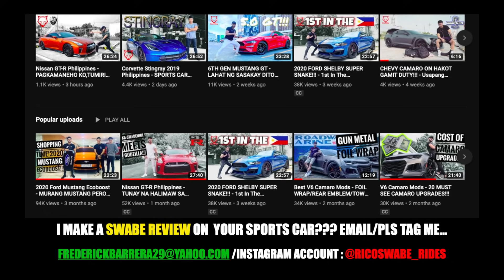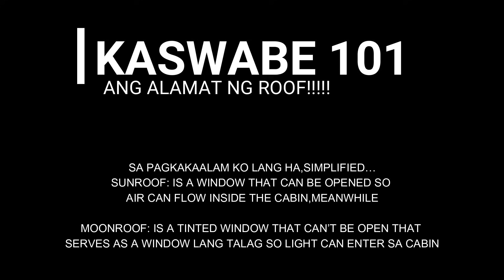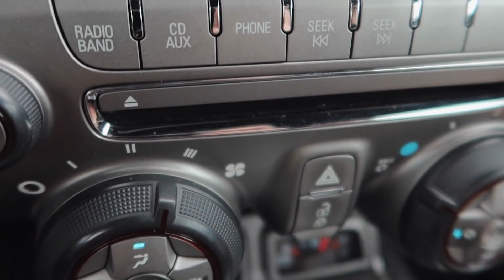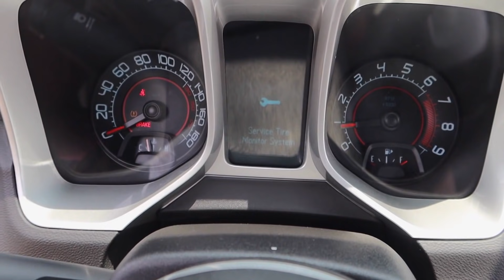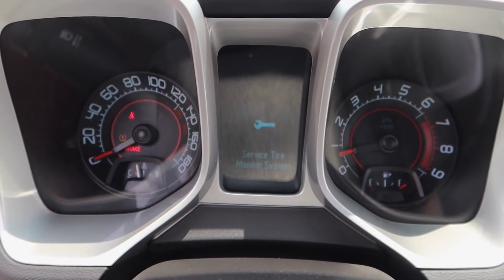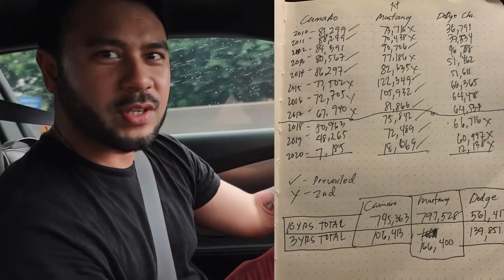Camaro SS Bumblebee - GRABENG SARAP NG V8!!! ITO ANG NAGPAKILALA SAKIN NG MUSCLE CAR!!! -29thVIDEO-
Camaro SS Bumblebee - GRABENG SARAP NG V8!!! ITO ANG NAGPAKILALA SAKIN NG MUSCLE CAR!!! -29thVIDEO- (Filipino Vlogger Sports Car)

2010 Chevy Camaro SS (Transformers Edition Package)
- 6.2L V8 Engine/ 426HP 420lb-ft
- 6 Speed Automatic Transmission with Paddle Shifters/
- Rally Yellow,Black Racing stripes and Sunroof
- 14,800km
- Borla Exhaust (Modified)
- Corsa Performance (Air Intakes)
- With Side Decal
- Black bowtie
- Leather seats
- Uncommon break and gas pedals

(Time Codes)
0:00 OPENING
0:15 INTRO VIDEO
0:36 B&W CINEMATIC SHOTS
1:07 ON MY WAY TO MEET BUMBLE BEE
1:50 FEW INTRODUCTION
3:22 EXTERIOR REVIEW
7:35 BORLA EXHAUST
9:12 INTERIOR REVIEW
15:13 ENGINE BAY
16:34 DRIVE IMPRESSIONS
21:15 PURE SOUNDS OF EXHAUST AND ENGINE
23:23 MY OWN 6TH GEN CAMARO RS
23:29 SHOUT-OUT/CHANGES ON CHANNEL/NEW SEGMENT/NEXT VEHICLE UPLOAD

GUN METAL FOIL WRAP BY S5S AUTOHUB @s5sautohubofficial at 123 Visayas Ave.Quezon City look for “spyke”
Use “Blackout Camaro” code for additional discounts

SUPER CARS IN DUBAI!!!